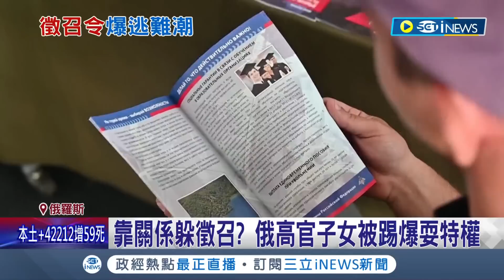俄羅斯爆逃難潮! 普丁強制徵召青年投入烏俄戰場 網曝逃亡機票一張高達"30萬"仍秒殺 俄國高官子女卻遭爆料"特權免當兵"│記者 謝廷昊│【國際局勢】20220922│三立iNEWS